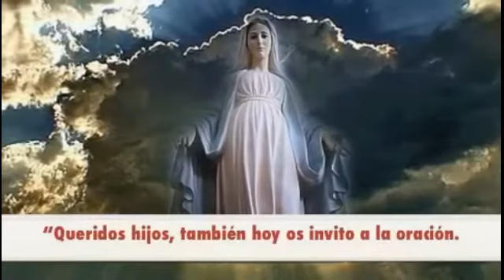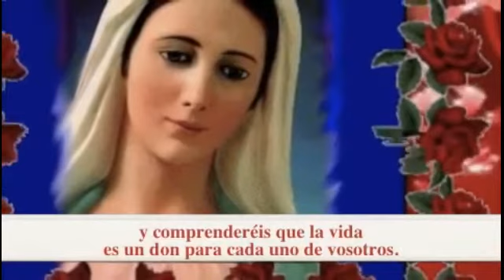Mensaje De Nuestra Madre Reina de la Paz La Inmaculada Concepcion